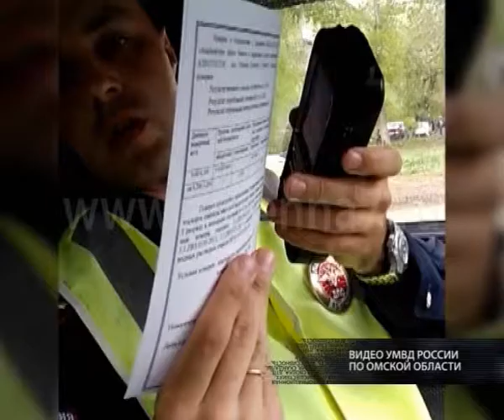Угнал машину и разбил